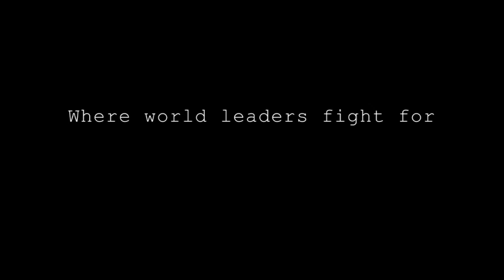Tom and Brett's Delta Siteseer Challenge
In a land scorched by destruction, can Tom and Brett travel around the world and find adventure?